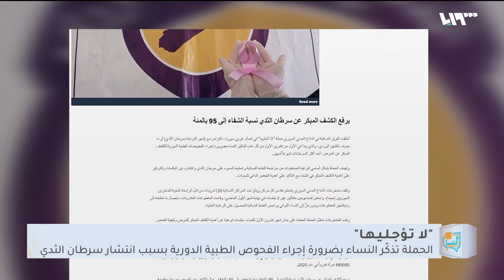كيف تواجه النساء في الشمال السوري مخاطر سرطان الثدي؟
مُتشحاً بالورديِّ وعلى مدارِ شهرٍ كاملٍ  اعتمدت منظمةُ الصحةِ العالمية تشرينَ الأول اكتوبر شهراً عالمياً للتوعيةِ بمخاطرِ سرطانِ الثدي، تتضاعفُ الحاجةُ إلى الاهتمامِ في المناطقِ الأكثرِ ضعفاً في العالم، سوريا عموماً ومناطقِ شمالِ غربي سوريا تصدرت، وَفقَ الإحصاءاتِ، هذه المناطق..